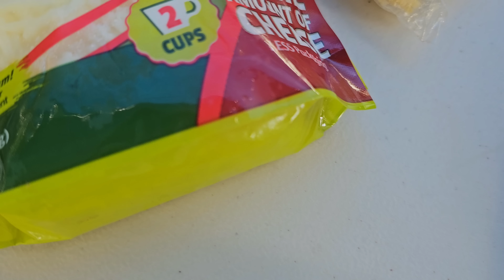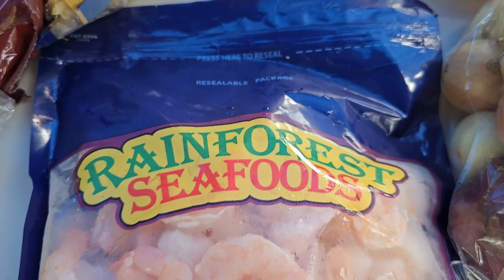HUNTING FOR FISH TO COOK HOW I MAKE THE BEST SHRIMP ALFREDO OUT DOOR WITH MASH SWEET POTATOES